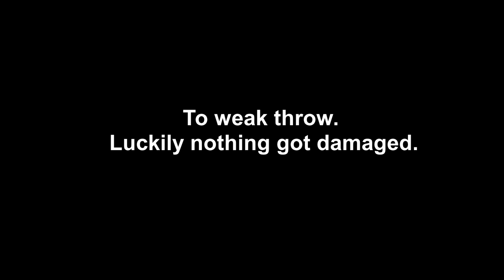X-UAU Clouds Maiden Flight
X-UAV Clouds
AUW 3kg

RC Equipment:
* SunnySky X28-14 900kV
* Master Airscrew 10x7 CW + CCW
* FlyColor 40A ESC
* Pololu D24V60F5 5V 6A BEC
* Corona DS929MG for Aileron
* Emax ES3302 for V-tail
* FrSky L9R
* Pixhawk 2.4.8
* analog airspeed sensor
* TOPGNSS GG-1802 GPS module
* Mauch power module 100A
* Turingy Eclipse 2K camera w. DVR
* 4S5P 10Ah custom Li-Ion battery.